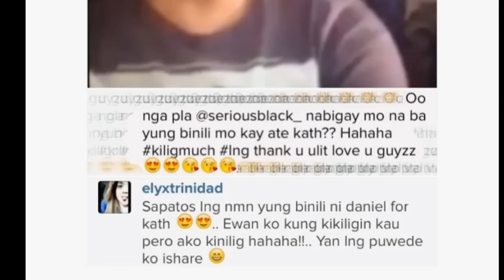Kathniel Offcam 2014